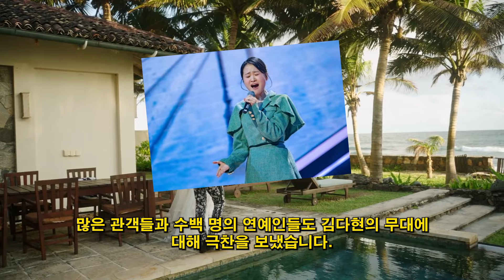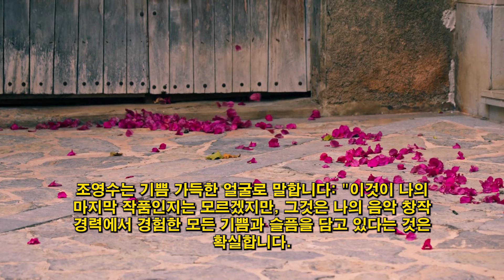조영수가 김다현에게 선물한 것은 결승전을 위한 새로운 노래입니다. 이 노래는 김다현의 경력을 바꿀 수 있을까요? 한 곡은 전설적인 노래가 곧 탄생할 예정입니다.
조영수가 김다현에게 선물한 것은 결승전을 위한 새로운 노래입니다. 이 노래는 김다현의 경력을 바꿀 수 있을까요? 한 곡은 전설적인 노래가 곧 탄생할 예정입니다. 🥰🥰김다현